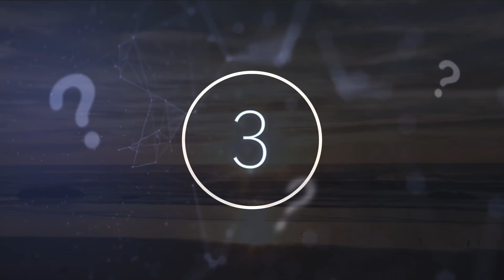Scientists Have Found A Long Lost Ancient Continent Submerged Beneath The Ocean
Scientists have found a long lost ancient continent submerged beneath the ocean. Today, we take a look at this lost continent underneath the ocean.

Through all of the changes that our planet has undergone in its history, one thing remains certain: our world is a strange one, full of new mysteries and captivating occurrences. We are constantly uncovering new and fascinating things that show us just how little we really know about our world, and how truly surprising it can be at times.